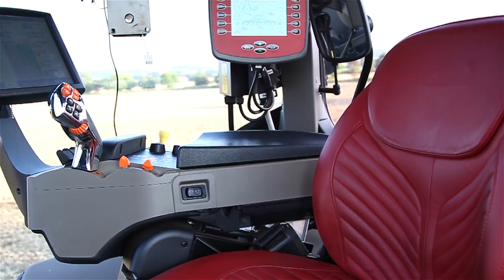William Pollock And Son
William Pollock And Son cultivating and sowing winter wheat in East Lothian. Custom Case Puma 230cvx pulling Horsch pronto 4dc and a custom Case Puma 215 pulling Horsch Terrano 5MT. Filmed and Edited by Gary Eunson